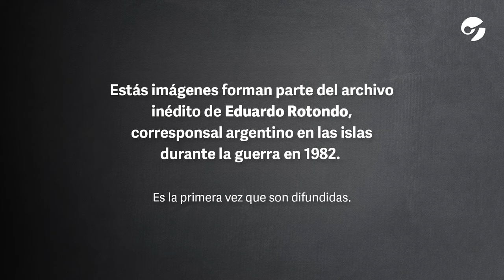Los VIDEOS INÉDITOS del ÚLTIMO CORRESPONSAL DE GUERRA en la rendición de MALVINAS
Eduardo Rotondo entrega sus fotos como si en ello se le fuera un pedazo de vida. “Con esto doy todo lo que tengo, no hay más, cierro un círculo”, avisa. Y lo que tiene es una montaña de historia: 254 fotos y 58 videos con los últimos fogonazos de la rendición en Malvinas, el 14 de junio de 1982.

Jura que fue el último corresponsal de guerra argentino que dejó las islas, tras eludir los controles británicos y subir al Almirante Irízar con sus bolsillos repletos de negativos. Tenía apenas unos segundos para trepar a la red del rompehielos desde el pequeño navío que lo había alejado de la costa.

Te invitamos a mirar este Especial Clarín.